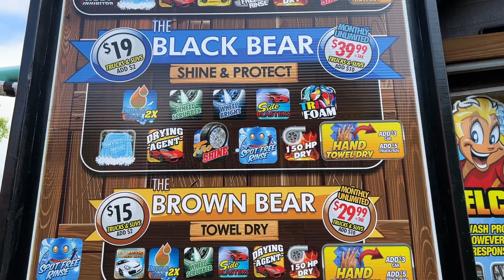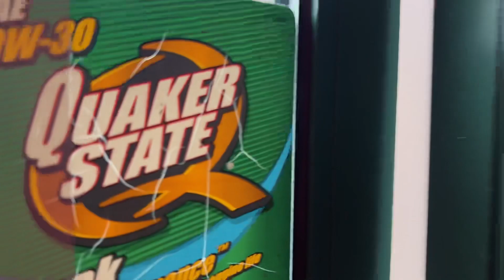Mountain Lakes Auto Wash & Quaker State Express Lube by OliDayTours